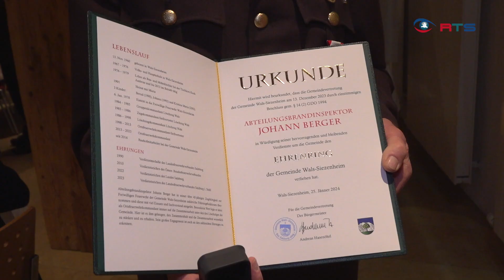Ein Hoch dem Ehrenamt: Wals ehrt ihre unentgeltlich engagierten Bürger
Ehrenamtlich engagierte Menschen zählen zu den Leistungsträgern dieses Landes. Der Einsatz der Ehrenamtlichen zeigt, dass solidarisches Handeln ein unverzichtbarer Grundpfeiler unseres Landes ist. So auch in der Gemeinde Wals-Siezenheim, wo in einer besonderen Feier eben diese Menschen entsprechend geehrt wurden.